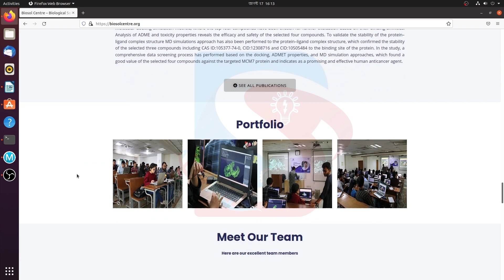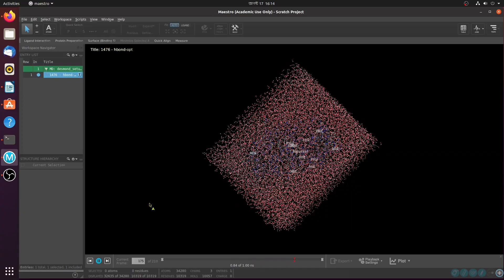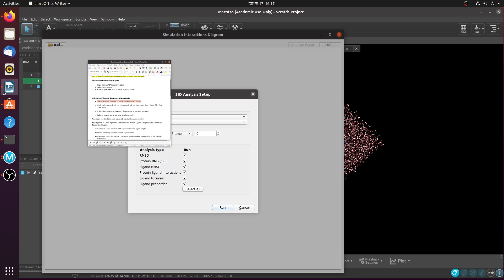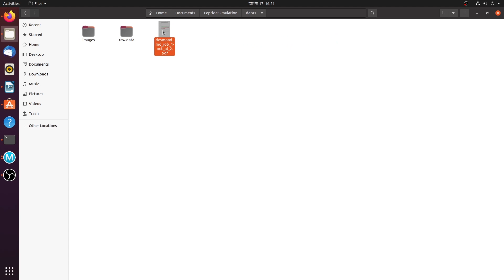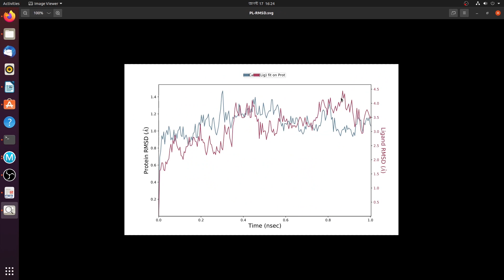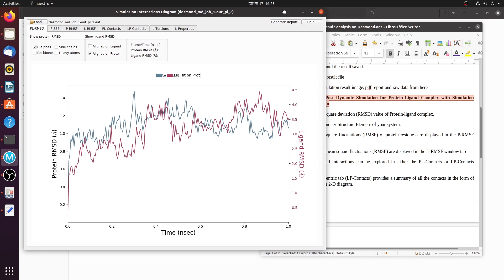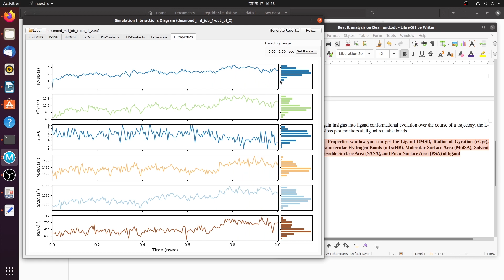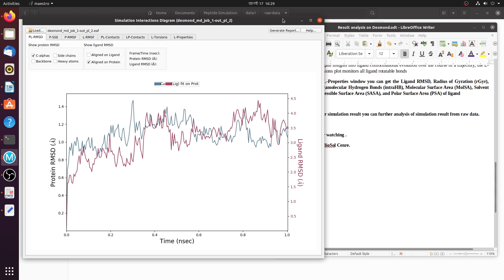3. Molecular Dynamic Simulation Result Analysis on Desmond by Simulation Interaction Diagram (SID)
Schrodinger-Desmond software is used for analysis of various biochemical and biophysical movement of a macro molecules. The software is also use to run Molecular Dynamic Simulation. The academic version of Desmond software is free for all. The software works on Linux environment. In this video you will learn how to analysis the result of Molecular Dynamic Simulation on Desmond software in Linux (Ubuntu)